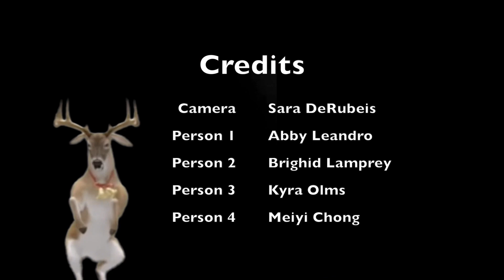Jngle Bells Remastered - S.D.